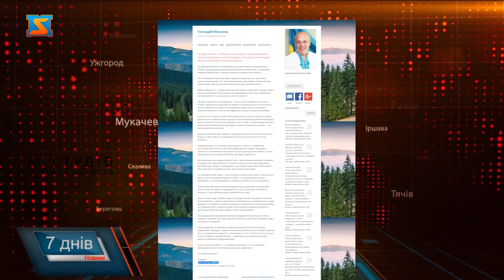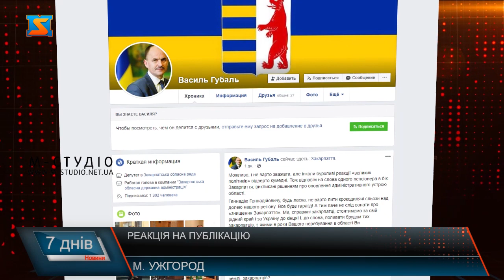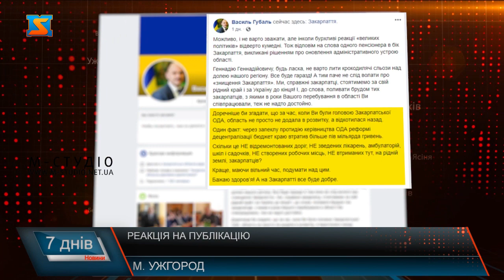Реакція на публікацію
На своїєму офіційному сайті, а також на сторінці у Фейсбук екс-губернатор    розкритикував дії народних депутатів від Закарпаття, які підтримують децентралізаціну реформу, у притаманному для Геннадія Москаля стилі – з вживанням красномовних слів та епітетів. Відомі закарпатці публічно висловили свої думки з цього приводу. Зокрема Володимир Чубірко та Василь Губаль.